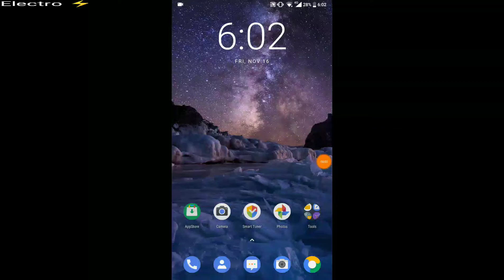(Test) Google Camera Night Sight test in Nokia 7 Plus